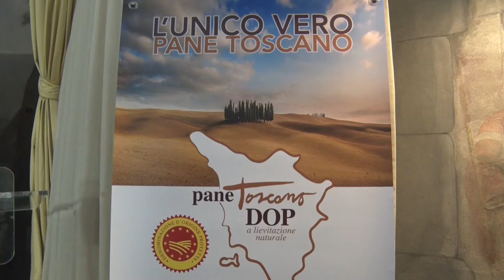Pane Toscano, il Consorzio di Tutela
A quattro anni dall'ufficializzazione della DOP Il Ministero delle politiche agricole ha riconosciuto il Consorzio di Tutela del pane toscano, che associa diciotto fra panificatori e mulini, al quale spetta adesso la gestione del marchio, la tutela del prodotto dalle contraffazioni e dalla concorrenza sleale secondo le regole del disciplinare e si occuperà di valorizzare una delle eccellenze del comparto agroalimentare regionale che vanta una produzione di un milione di chili ogni anno con una capillare distribuzione su tutto il territorio. La notizia